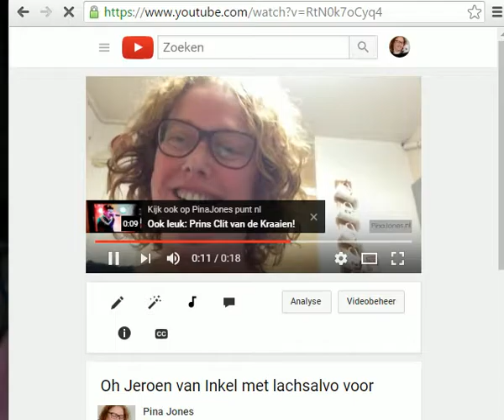Oh Jeroen knippen en pakken 1